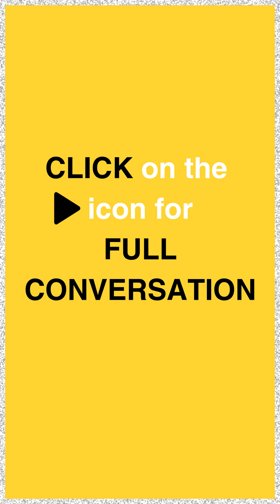Want FREE Electricity in 2027? Watch This Now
While everyone obsesses over AI chips and compute power, the REAL bottleneck in the AGI race is energy. China knows this. America is just waking up.

In this deep-dive conversation, Casey Handmer—Founder of Terraform Industries and former NASA JPL engineer—reveals why the US-China AI competition will be won or lost on energy infrastructure, not algorithms. We explore the $500 billion Stargate project, the future of synthetic fuels produced from sunlight and air, and why India could become the third AI superpower if it plays its cards right.

🎯 Why This Matters:
The AGI race isn't about who has the best models—it's about who can power them. This conversation cuts through the hype to reveal the real infrastructure challenges facing artificial general intelligence development.

👤 About Casey Handmer:
Casey is revolutionizing energy production through Terraform Industries, which creates synthetic fuel using only sunlight, air, and innovative engineering. His unique perspective bridges space exploration, AI infrastructure, and the geopolitics of AGI development.

📌 Key Topics Covered:
• Why energy, not compute, is the real bottleneck in AGI development
• Inside the Stargate Project: America's $500B bet on AI infrastructure
• How Terraform Industries is building a "photosynthesis machine" for synthetic fuel
• The truth about water scarcity, desalination, and energy production myths
• India's potential path to becoming the third AI superpower
• Solar power regulation failures and how to fix them
• Why space-based solar power is economically unfeasible
• The future of data centers and dedicated power plant requirements
• Energy infrastructure supply chain constraints in the AI race
• Quantum computing's role in future AI development

💡 Featured Experts:
▶️ Casey Handmer, Founder @ Terraform Industries
▶️ Host: Aashka Patel

Takeaways:

Energy is the primary bottleneck in the AI race.
Terraform Industries aims to produce synthetic fuels from sunlight and air.
Water resources for synthetic fuel production are not as scarce as perceived.
India has the potential to become a leader in solar energy.
Mars industrialization will require converting local resources into usable materials.
Data centers will increasingly rely on solar and battery power.
Intermittency in solar energy is manageable with proper infrastructure.
AI data centers may become the main power merchants in the future.
Investing in index funds is a sound strategy for wealth building.
Writing and sharing knowledge online can significantly enhance one's career prospects.

Sound Bites

"The bottleneck is energy, not compute."
"Data centers will need solar and batteries."
"Invest in index funds for long-term wealth."

✨ Join our discussion by commenting below. Drop your thoughts!